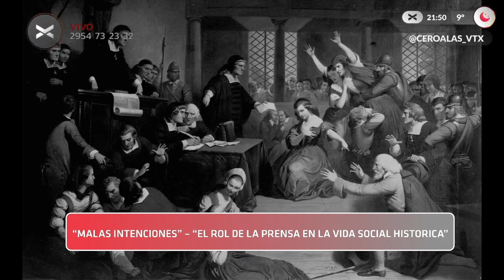EL ROL DE LA PRENSA EN LA VIDA SOCIAL HISTÓRICA | Vorterix Santa Rosa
Toda historia mal contada tiene ocultos propósitos que alteran el sentido de los acontecimientos. En esta oportunidad la Licenciada en Historia Dora Parada, analiza la historia de los medios gráficos del siglo XIX. En Cero al As te contamos las Malas Intenciones de lo escrito en la historia oficial, con respecto a los aparatos de propaganda política, su influencia en la sociedad como herramientas de cambios sociales y su cuestionamiento al poder político. ¡Pasen y revivan esta nota una vez más!

96.7 Fm en Santa Rosa, La Pampa.

🤘REDES🤘